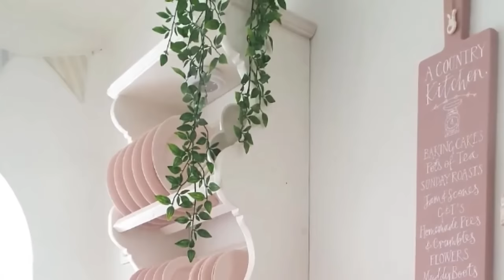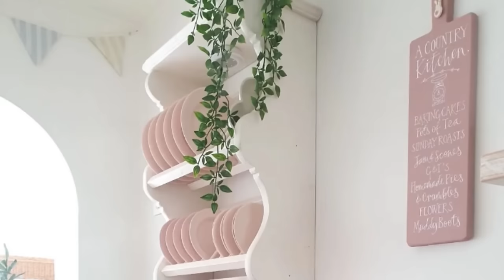3 SHABBY CHIC Home Tours💝Inspiration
We are grateful for the generosity of our supporters if you would like to support us, you can purchase an item from our wish list or donate a gift card. View the list.

101planos is an extensive home-focused canal that provides inspiration and information about design and style. We are inspired by beautiful and unique ideas. Which is why our idea is to provide our readers with plenty of beautiful photos for inspiration… and encourage their creativity in designing, decorating, and personalizing their own space.
- to make your homes more beautiful, organized, and a perfect reflection of “you.” Here, you can discover, create, and learn.

DISCOVER
Discover the beauty of form and function in home design, in areas such as appliances, bathrooms, kitchens, furniture, lighting, outdoor, and gardens.
CREATE
Learn how to create beautiful DIY projects to enhance your home’s style.
LEARN
Educate yourself on a variety of home-centered topics, including design and concept.

101planos is made up of a team of creative individuals we love home design and style. It’s our goal, in every article, to share some of that love with our followers.